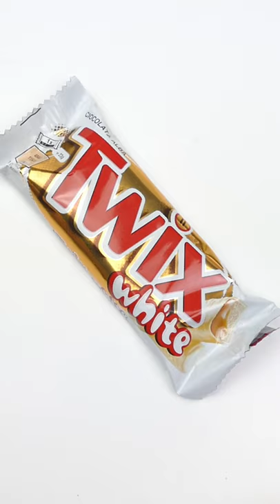Twix White Chocolate Bar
For more Candy unboxing and Reviews by SurpriseFunTV
👉 Twix White Chocolate Bar - Open Twix Bar